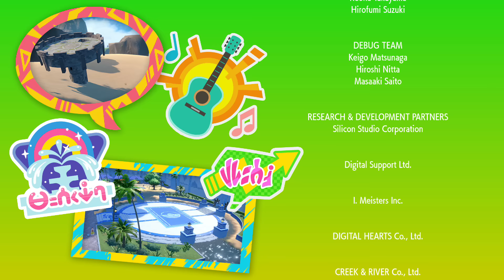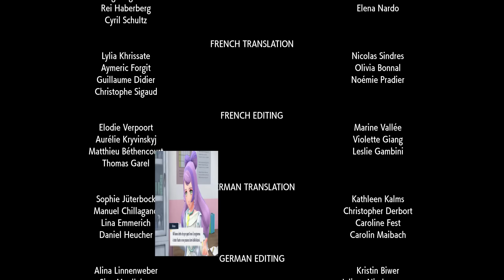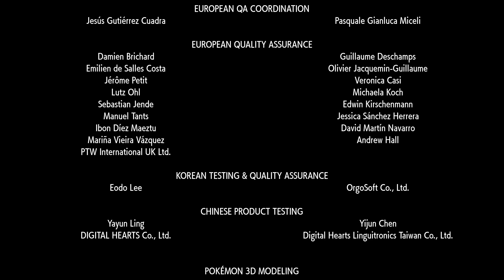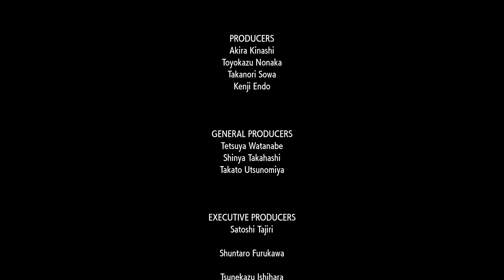PROFESSORESSA OLIM - Pokemon Scarlatto ITA - Parte 40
Finiamo la storia principale di Pokemon Scarlatto e Violetto! Incontriamo la Professoressa Olim e scopriamo i misteri che si celano nelle profondità del Laboratorio Zero...